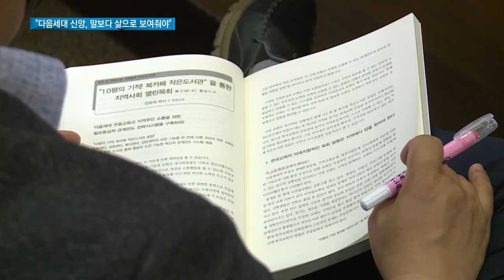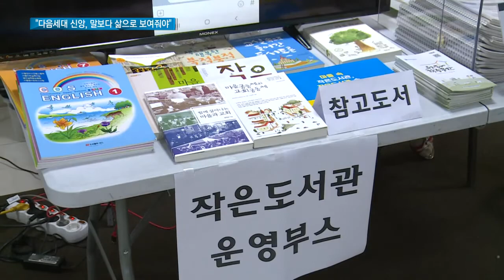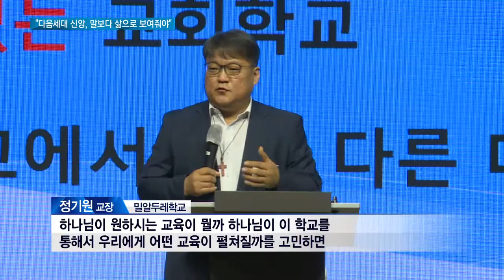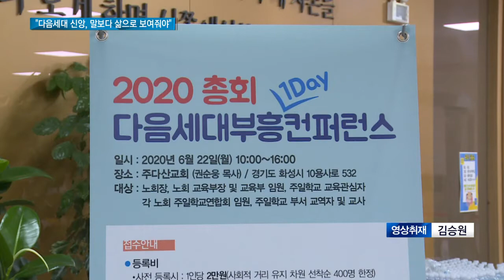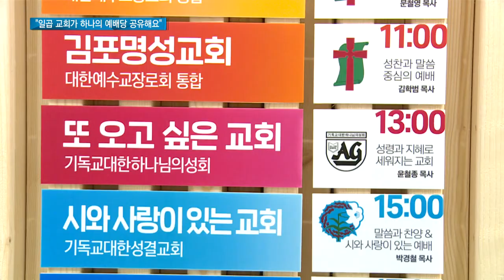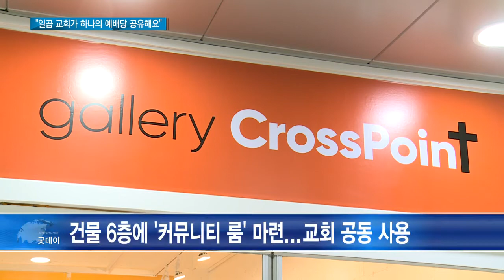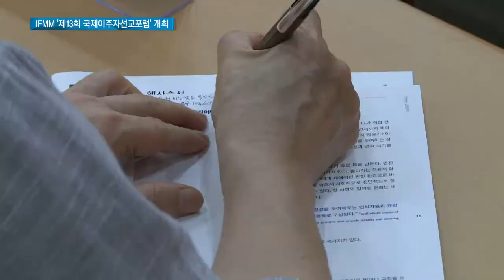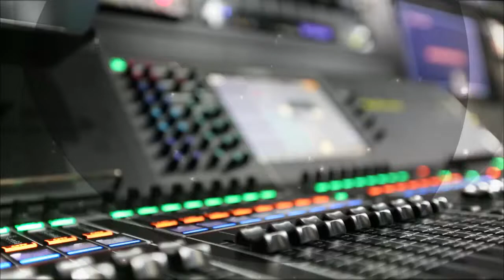C채널 매거진 Good Day (1198) 6월 24일 (수) 2020년